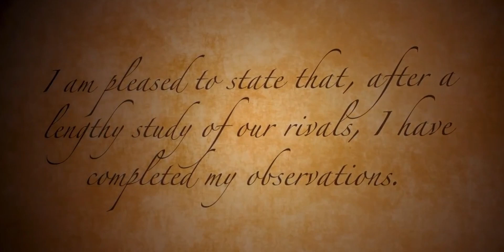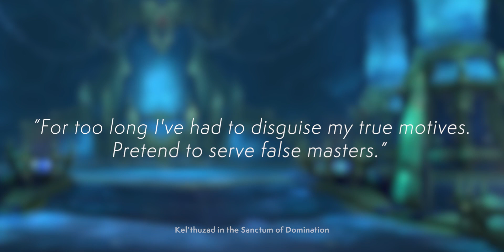They Changed EVERYTHING...Really: A Post-Shadowlands Look At Warcraft 3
Basically everything in Warcraft 3 was the Jailer. Sargeras, The Lich King, Sylvanas - everything stems from the Jailer's plans. Let's explain exactly how that all works. And... some of my thoughts, as well.